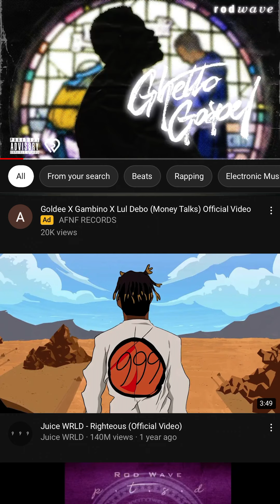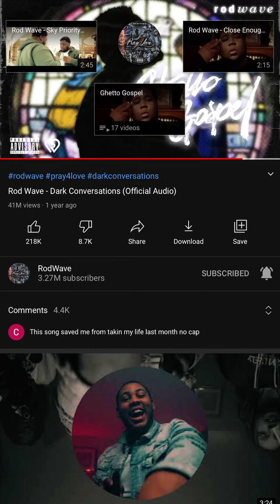Sad Rod Wave Heartbroken Songs 🥺😔😞💔